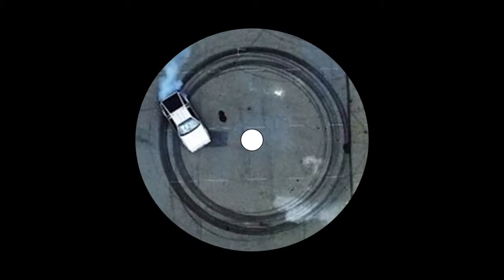cook&jango w/ WIL$ON - Droptop